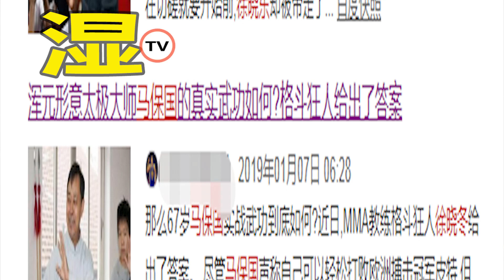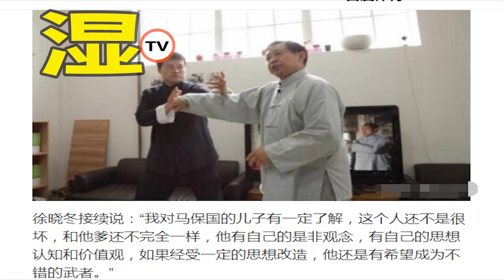徐晓冬一年前对马保国父子的评价，堪称铁嘴神卦！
徐晓冬一年前对马保国父子的精准描述，现在已经全部变成现实！

麦克风品牌（microphone）：

博雅m1

欧达枪麦